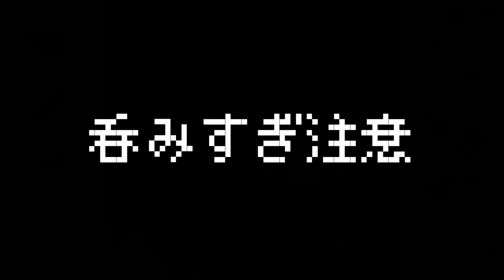やばたにえんの設定を間違えた先のNG集【やばたにえん やばたにの裏面】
ネタ動画です。

‹ゲームダウンロード›
Android:
※一部残酷な表現が含まれております。